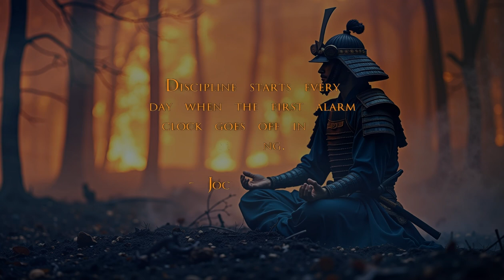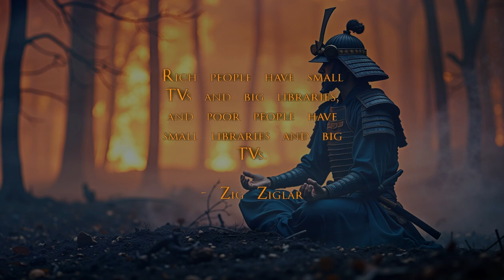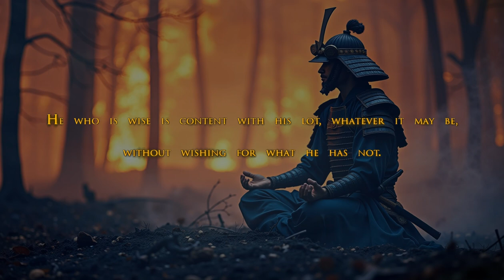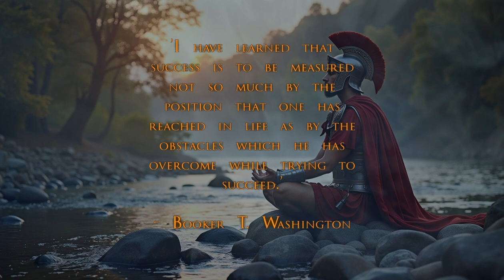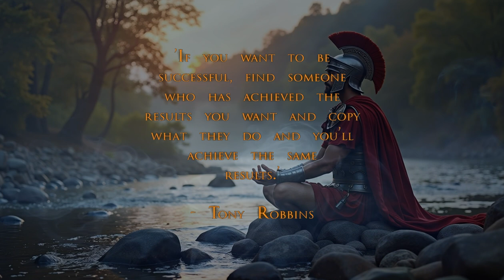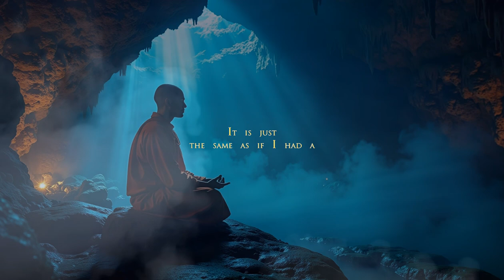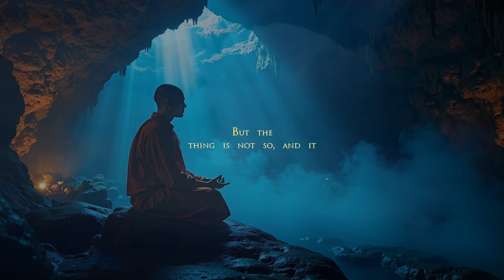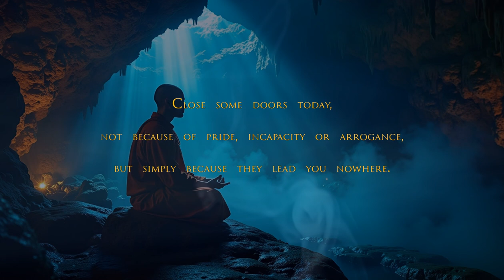Your imagination is the gateway to your reality. (Sub-Conscious Stoic)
Sub-Conscious Stoic - Motivational Quotes Video Workout - Stoic Relaxation and Mindfulness music - Your imagination is the gateway to your reality. Neville Goddard